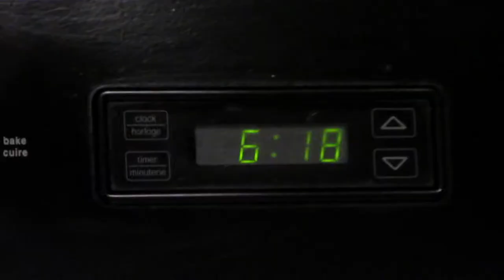What's in My Backpack/Why I've Been Gone